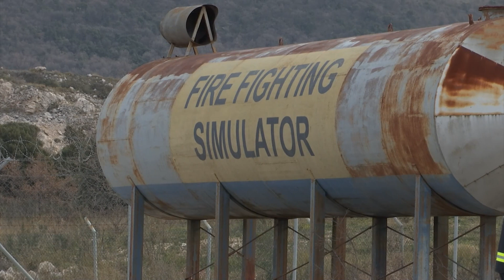Vježba u Zračnoj luci Dubrovnik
A Zračna luka Dubrovnik organizirala je i provela cjelovitu vježbu izvanrednog događaja na aerodromu . Osnovni cilj vježbe bio je provjera, odnosno testiranje primjenjivosti i učinkovitosti propisanih postupaka za slučaj izvanrednog događaja nezakonitog ometanja zračnog prometa i nesreće zrakoplova na aerodromu . U vježbi je sudjelovalo više od 250 sudionika.